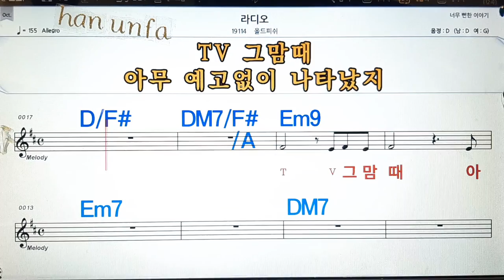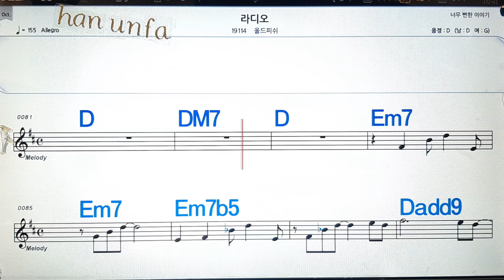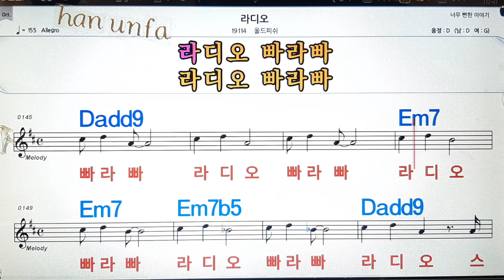라디오/올드피쉬💋노래방, 통기타 , 코드 큰악보, 가라오케, 반주💖Karaoke, Sheet Music, Chord, MR